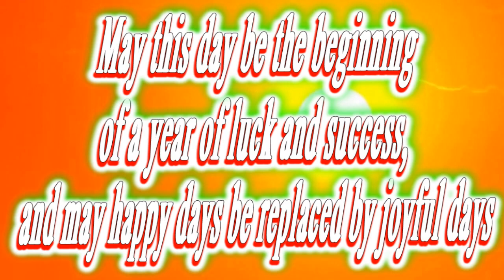Happy birthday Gregory